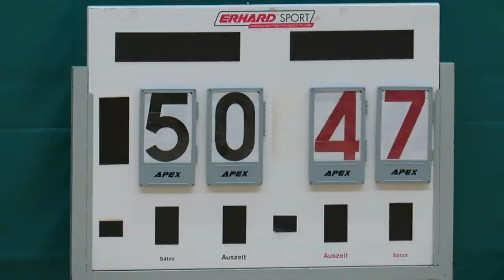鄧佩瓊vs元朗鄉中(2019.12.16.元朗學界籃球甲組)精華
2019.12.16.天暉路體育館 16:00 鄧佩瓊(白) 50 : 47 元朗鄉中(黑)